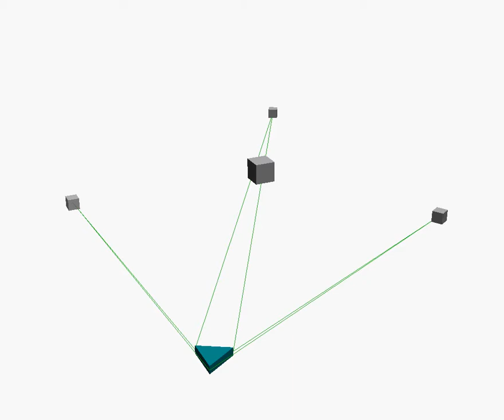New Type of a Spatial Six Cable Robot.avi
New Type of a Spatial Six Cable Robot on Working Model 4D Software